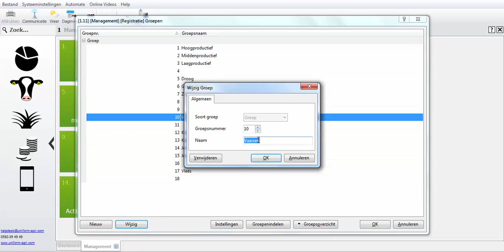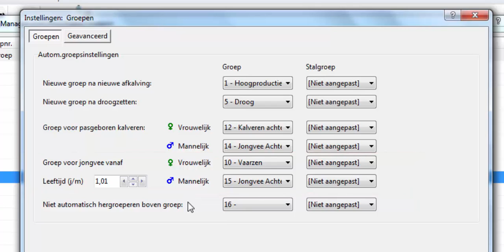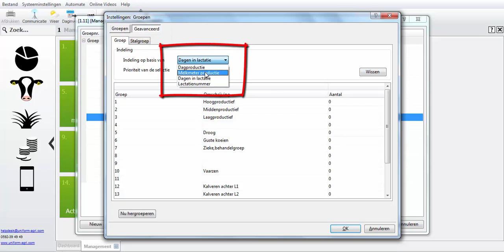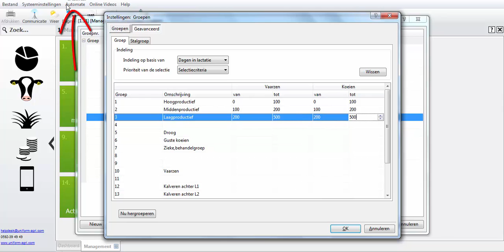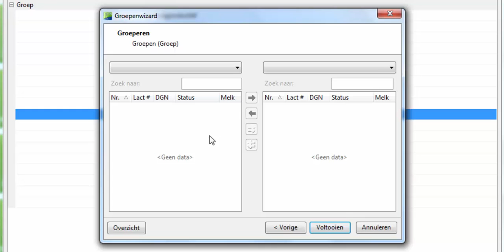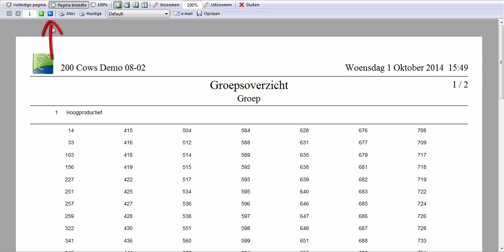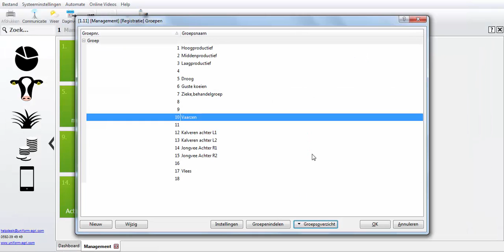Groepen en groepsinstellingen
Filmpje van het onderwerp van de maand oktober over groepen en groepsinstellingen van het UNIFORM-Agri management pakket.